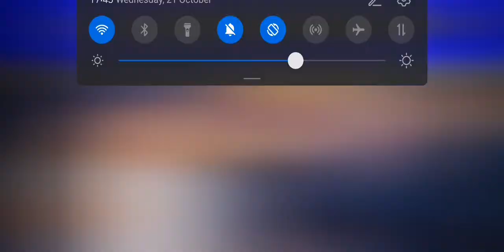Critical thinking of be a good human in your society by Mr. Khem Veasna 2020